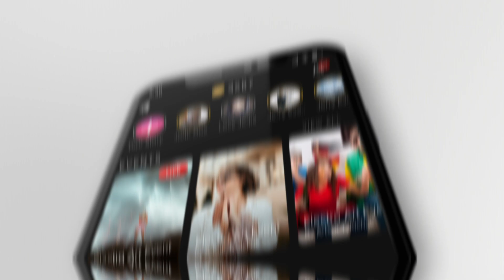7 SOCIAL PLATFORM | Vidsdeal product video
Do you need a product video that will increase sales in your store or on Amazon? We are a team of creators who will create a product video for you.

Get to know examples of video production ordered by our customers for e-commerce platforms, such as: Amazon, Facebook, eBay, or Shopify.com.

Product video on Amazon will make your customers better understand your product and you will increase your sales. Product video is now the most efficient marketing tool that let your client better understand your product.

Check for yourself how video ad will increase your sale rate

PL

Potrzebujesz filmu produktowego, który zwiększy sprzedaż w Twoim sklepie lub na Amazonie? Jesteśmy zespołem twórców, którzy stworzą dla Ciebie film produktowy.

Poznaj przykłady produkcji wideo zamawianych przez naszych klientów na platformy e-commerce, takie jak: Amazon, Facebook, eBay czy Shopify.com.

Wideo produktowe na Amazon sprawi, że Twoi klienci lepiej zrozumieją Twój produkt, a Ty zwiększysz sprzedaż. Wideo produktowe jest teraz najskuteczniejszym narzędziem marketingowym, które pozwoli Twojemu klientowi lepiej zrozumieć Twój produkt.

What we do: product video, product video on Amazon, video explainers, dropshiping video, short video ads, video for facebook ads, ecommerce video, video for online shop, Vidsdeal product video